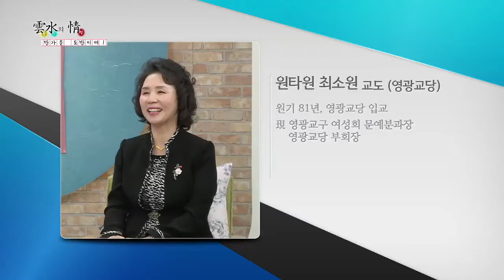운수의 정 58 영광교당 인연 1부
58회 - 영광교당 인연 1 - 전원심, 이명화, 김정은, 최소원